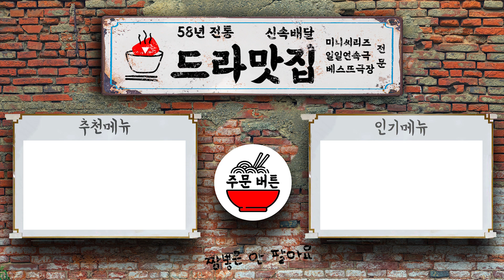[보고 또 보고] 49회 - 일일극 사상 최고의 시청률 57.3% 드라마의 전설!